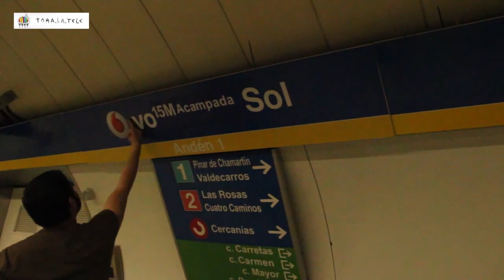tapalamarca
Hoy 11 Junio se ha ido a la estación de Sol a tapar la marca Vodafone.